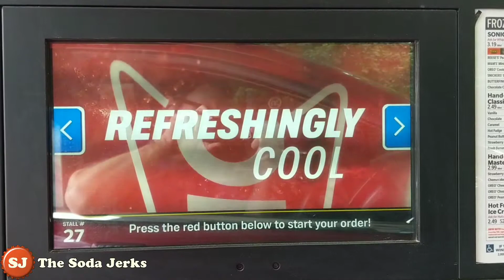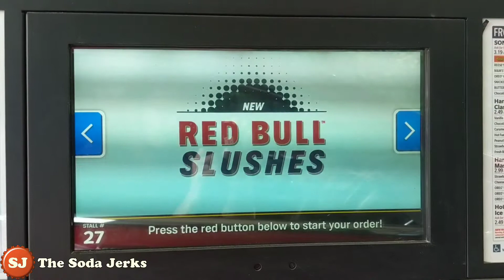Red Bull Slush Review (Cherry Limeade)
The Soda Jerks head to Sonic to try out the new Red Bull Cherry Limeade Slush